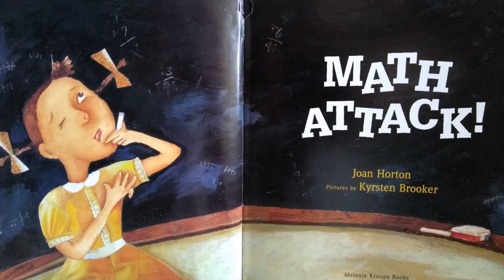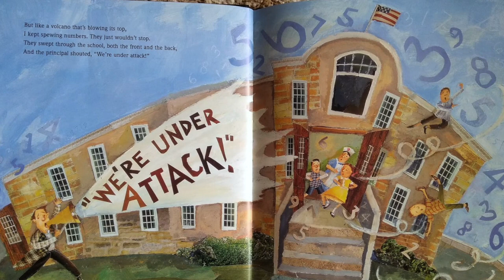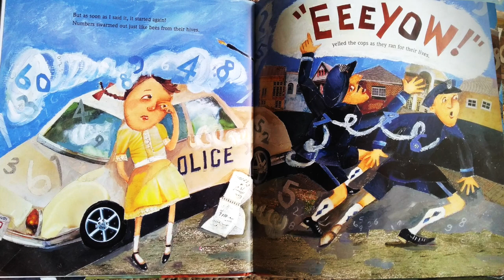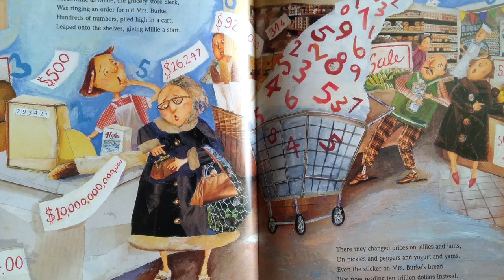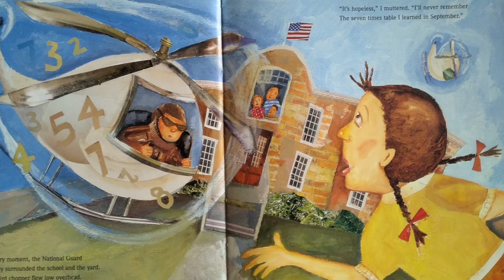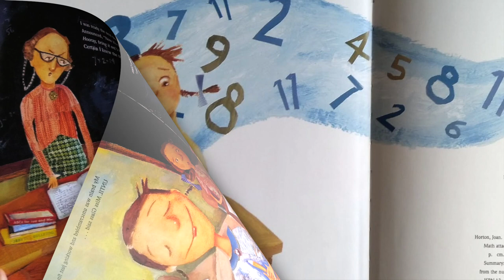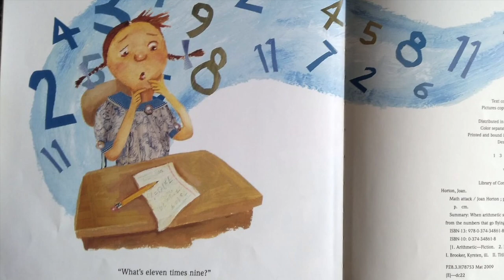Math Attack! Books Read to Kids Aloud! Numbers on the Move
A youth is questioned by the math teacher; what is 7 x 10? When she try's to think of the answer all numbers break loose and get wacky attacky!

“Hi, Friends! I'm a Pre-school teacher and interested in helping get books into kid's daily agenda by reading them aloud and recording it all to share @TumpskyandMrsSmall. I'm hoping these read aloud books in this form, will promote reading and encourage learning for all children. I read a variety of books for ages 2-11 on the Youtube channel. If I fail, I apologize ahead of time.
I would love requests for your favorite book! Suggest it in Community or in Comments. I try to keep the stories fun, and also choose stories that lean toward educating in some way, but they don't have to be. We have over 350 picture-books read out loud. Often Puppets, Animation, and Sound-effects are used to hold interest and create fun.
*Please see our Play Lists Thank You!

FB Beginning Reader Book Club: NEW!
      m.me/BeginningReaderBookClub

Thank You for your Sub (free), your Support 👍🏼🌈🐶 and Great Comments! ”Ring the 🔔BELL for notifications of NEW SHOWS!